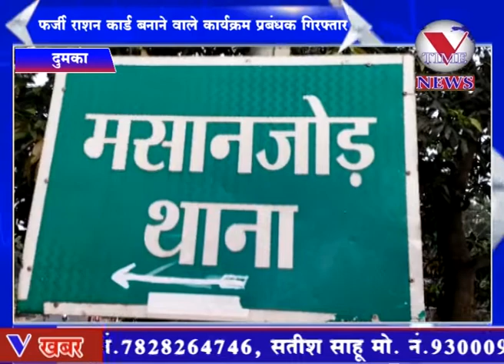फर्जी राशन कार्ड बनाने वाले कार्यक्रम प्रबंधक गिरफ्तार, गया जेल